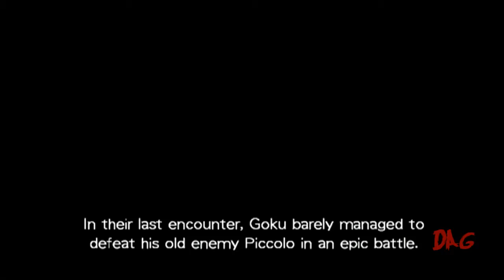DBZ Budokai: Episode 7- Deadly Fool | Ducking Awesome Gaming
The most dangerous kind